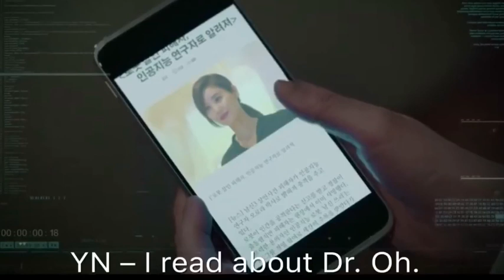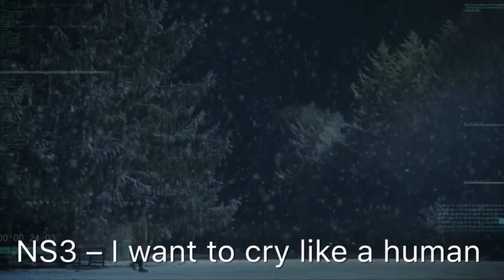Are You Human Too? Ep 35 - 36 Preview Seo Kang Joon❤️Gong SeungYeon !!